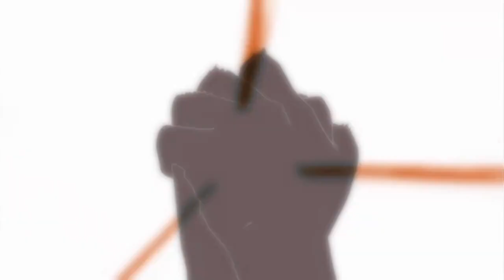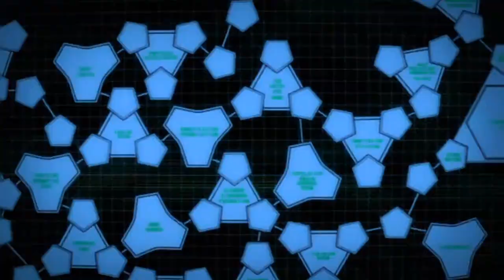AMV - Auriga 720p